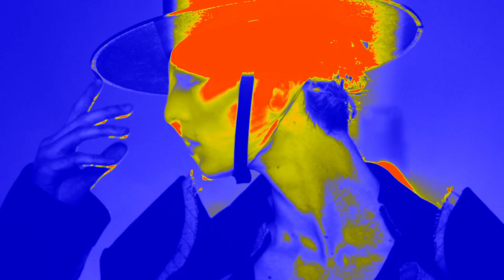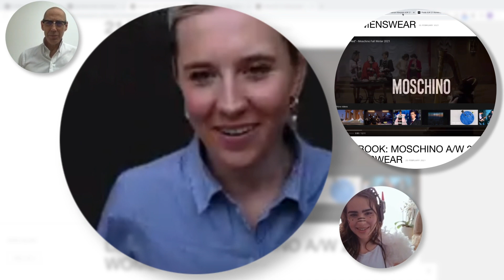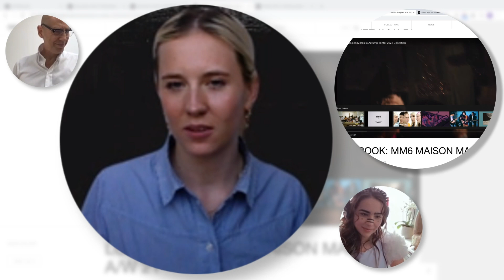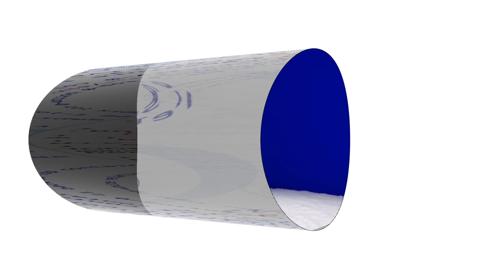The Season Fashion Film Killed The Catwalk - A/W 21 Fashion Week Round-Up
Discussing the industry wide move towards fashion film and live-streaming, Nick Knight unpacks key digital moments from the A/W 21 womenswear season with Head of Fashion Film Raquel Couceiro and features editor Hetty Mahlich.
Analysing fashion films by Saul Nash, MM6 and Moschino together with Prada's live-streamed show, they discuss the successes and failures of a season which saw digital shows dominate in the face of the COVID-19 pandemic. Giving their pointers on what makes a winning fashion film, they also talk about showmanship in fashion, and how embracing technology can enhance a designer’s collection.

0:00-1:16 - Introduction
1:16-7:32 - Saul Nash A/W 21
7:32-16:59 - Moschino A/W 21
16:59- 25:20 - MM6 Maison Margiela A/W 21
25:20-35:13 - Prada Womenswear A/W 21